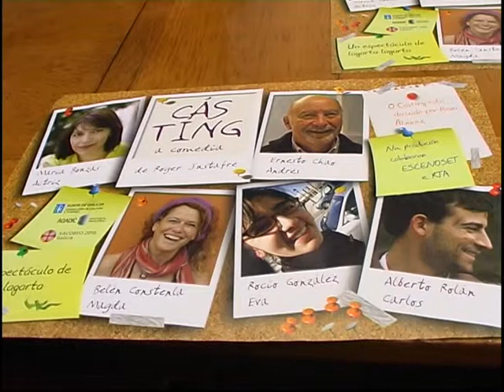ACTUACION LAGARTA LAGARTA